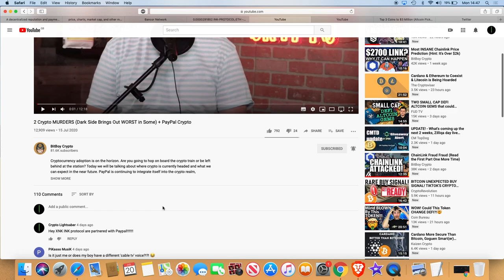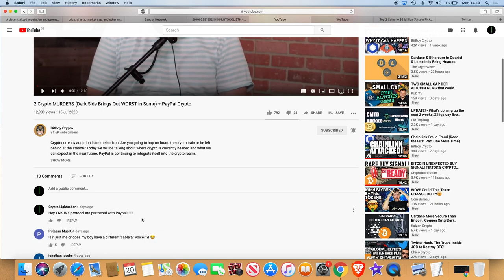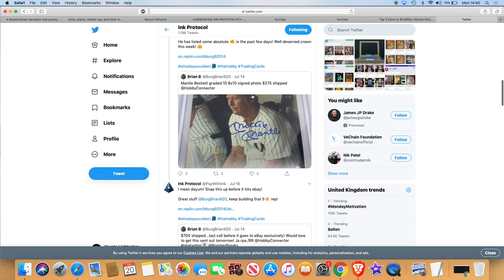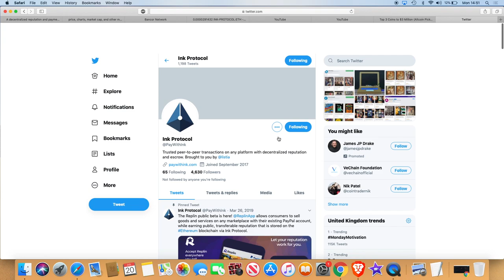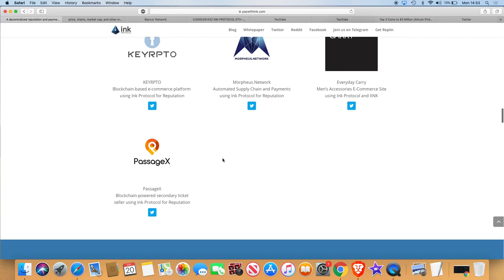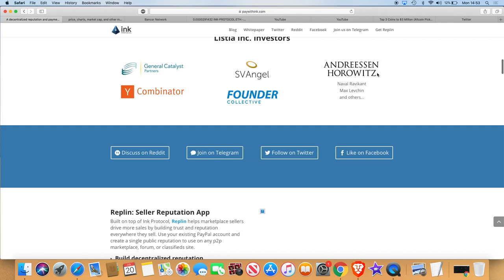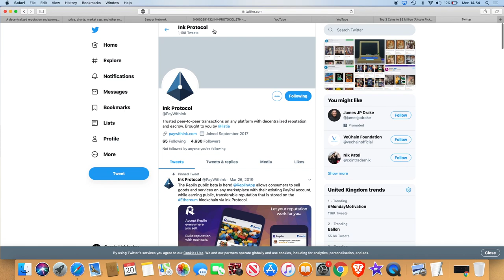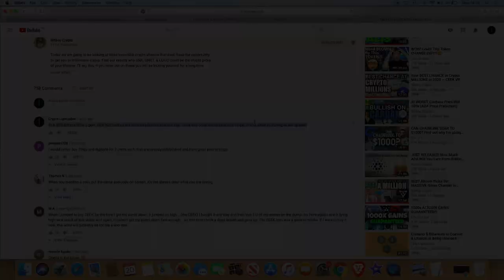Ink Protocol XNK - Why Moon? PayPal Crypto Partnership? PROPS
Here we have another Crypto Hidden Gem. I wonder what was the catalyst which sent Ink Protocol pumping more than 1500% recently? Besides the upcoming token swap from Ink Protocols 'XNK' token to the new 'PROPS' token soon to come on Coinbase Custody. There are some other facts that you may wish to know regarding Ink Pay, Listia & Replin. Heres the facts.

I do not expect them, but donations are always accepted and appreciated:
My addresses -
BTC: 3A9EcsoaZQquiu4uVGQojXbE84VHGrDnp8
ETH: 0x789315ae0c3f32ae6a4a38c01dac4054282fbf61